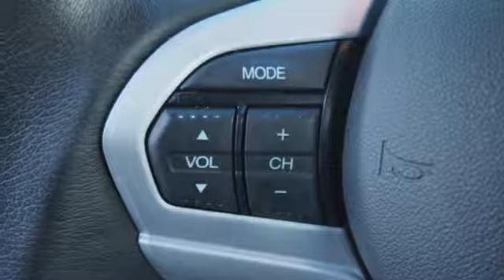Used 2012 Honda CR-Z Dover NH Portsmouth, NH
Year: 2012
Make: Honda
Model: CR-Z
Trim: EX
Engine: 1.5L 16V 4-Cylinder SOHC i-VTEC
Transmission: CVT
Color: Blue
Interior: Gray
Mileage: 81616
Stock #: H41751A
VIN: JHMZF1D62CS001684
Carfax 1 Owner! Accident Free! 2012 Honda CR-Z EX FWD CVT 1.5L 16V 4-Cylinder SOHC i-VTEC CR-Z EX, 2D Hatchback, 1.5L 16V 4-Cylinder SOHC i-VTEC, CVT, FWD, North Shore Blue Pearl, Gray w/Mesh Seat Trim, Alloy wheels, Brake assist, Electronic Stability Control, Power windows, Steering wheel mounted audio controls, and Much More. brbrRecent Arrival! 35/39 City/Highway MPGbrbrAwards:br * 2012 KBB.com Brand Image Awardsbr2016 Kelley Blue Book Brand Image Awards are based on the Brand Watch(tm) study from Kelley Blue Book Market Intelligence. Award calculated among non-luxury shoppers. Kelley Blue Book is a registered trademark of Kelley Blue Book Co., Inc.brbrbrReviews:brbr * Nimble size and handling; quick steering; good fuel economy; sporty looks. Source: Edmundsbr * If you're seeking a hybrid car that is fun to drive, doesn't look like a hybrid car and is filled with cool features, the 2012 Honda CR-Z is really the only game in town. Source: KBB.com

Welcome to Dover Honda - the trusted choice for new and used Honda sales, parts and service in the Greater Portsmouth and Seacoast NH area for more than 40 years. Our committed sales staff provides a personal touch to help you make the right decision when buying or servicing your Honda. And Dover Honda's fair prices make us the perfect fit for any budget. Visit us today at 5 Dover Point Rd, Dover, NH, to test drive your dream Honda, or call for an appointment at .